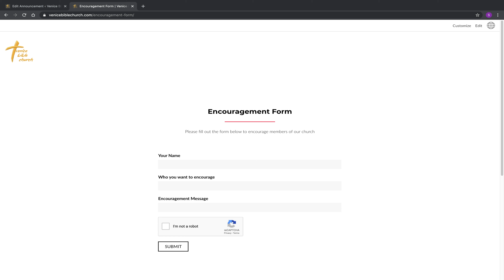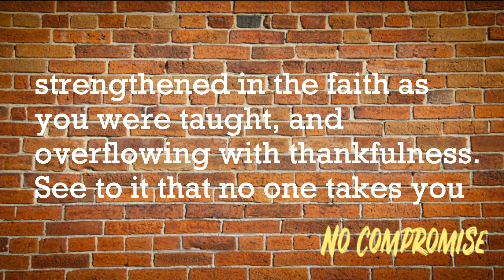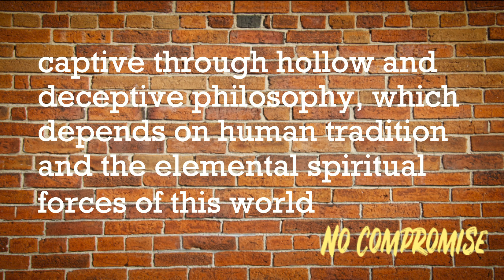No Compromise: Week 2